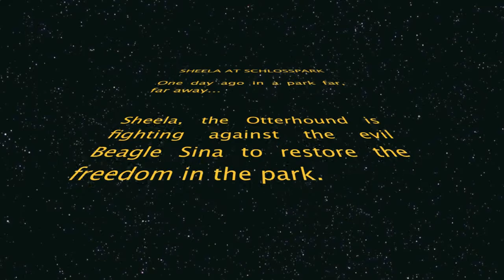Otterhound Sheela: Schlosspark Bad Homburg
Otterhound Sheela & Beagle Sina at Schlosspark